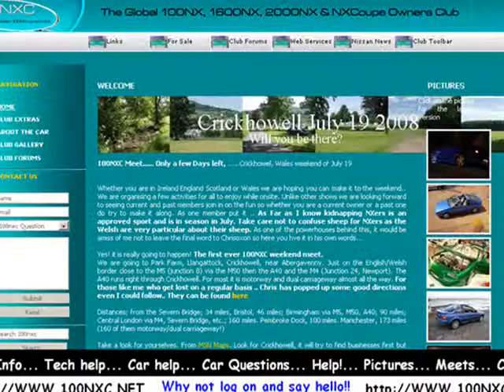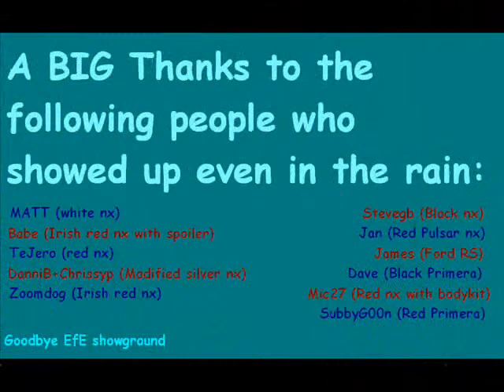100nxc memories - JAE 2007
Slideshow by TeJero .100nxc memories JAE 2007 . Last on held at East of england showground, petersborough (Sadly it rained).